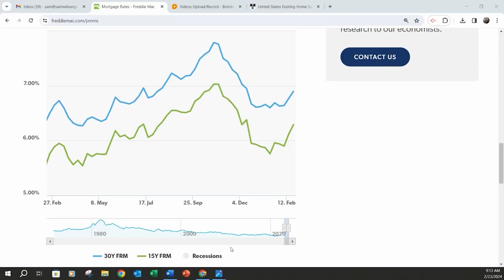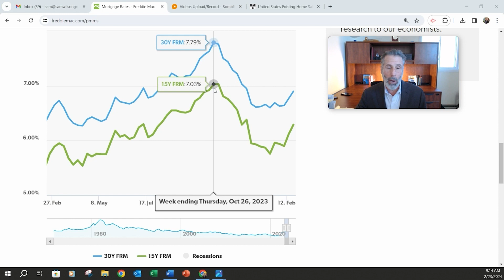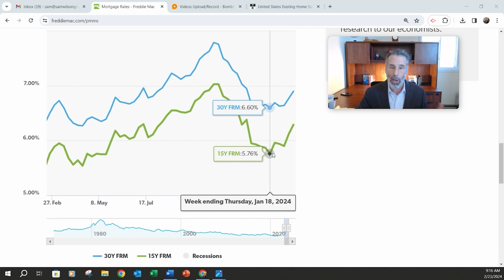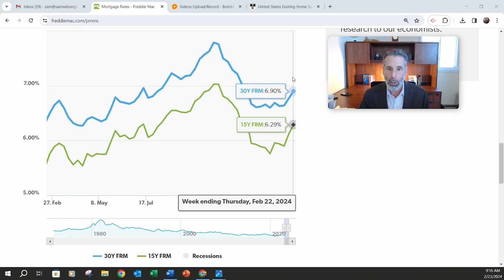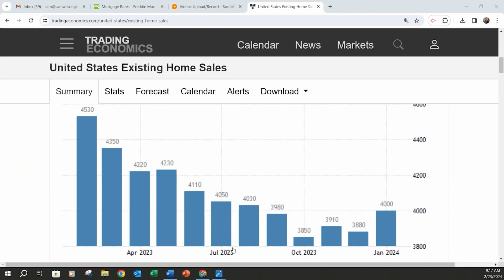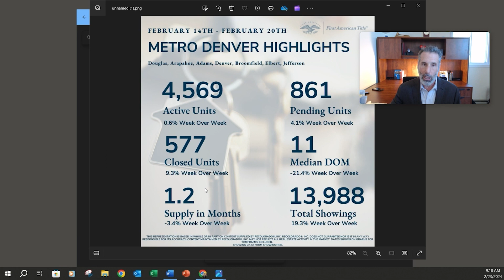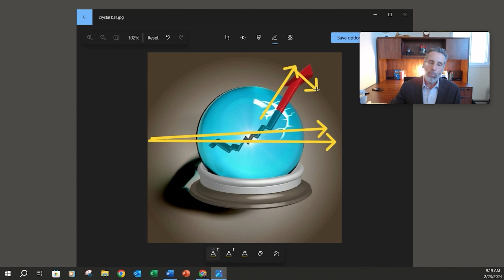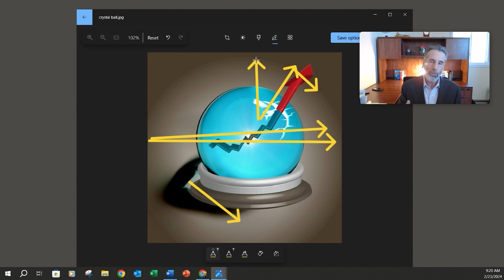How is the Denver Real Estate Market?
Wondering how is the Denver real estate market? Realtor Sam Wilson shares market statistics about the Denver, Colorado, housing market.